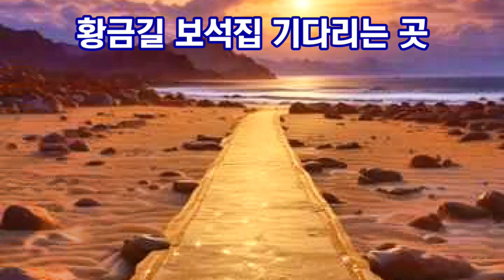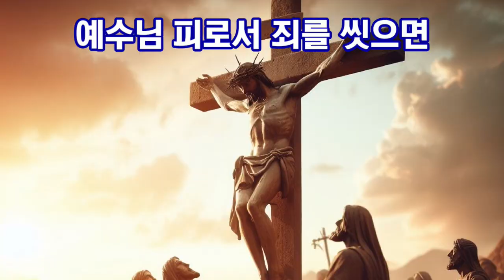주님의 나라(김흥영작사/SUNO작곡)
하늘나라의 아름다움을 어린이들의 시각에서 묘사해보았습니다.